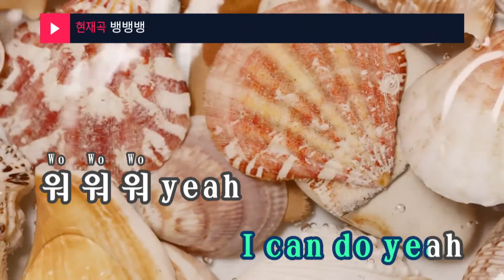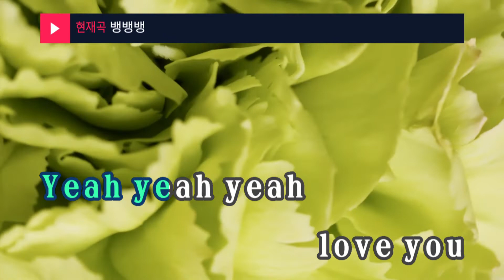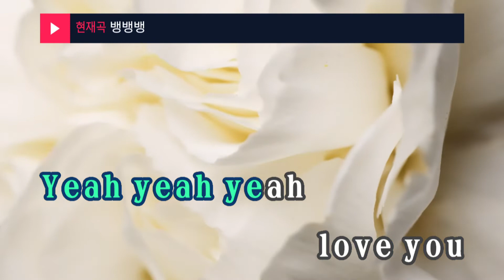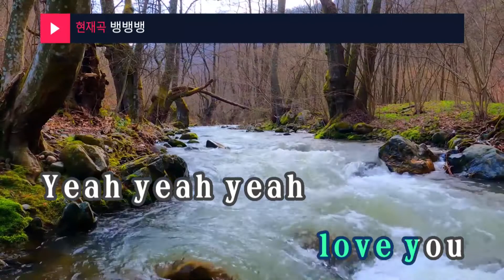뱅뱅뱅 - 더더밴드(Bang Bang Bang - The The Band) (KY.45938) / KY Karaoke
★ 곡 정보 ★
번호 : 45938
제목 : 뱅뱅뱅
가수 : 더더밴드
작사 : INI
작곡 : 김영준,이창현

Copyrightⓒkeumyoung